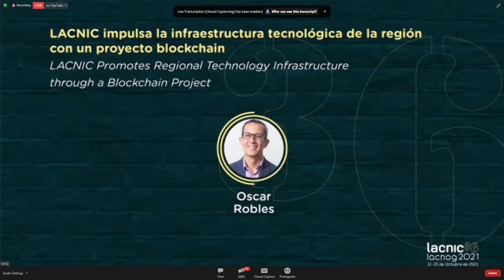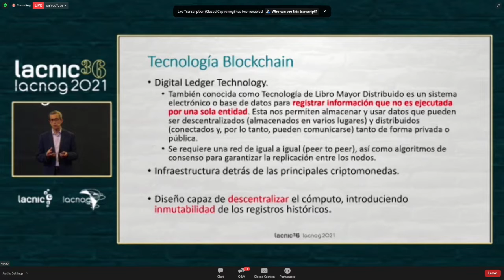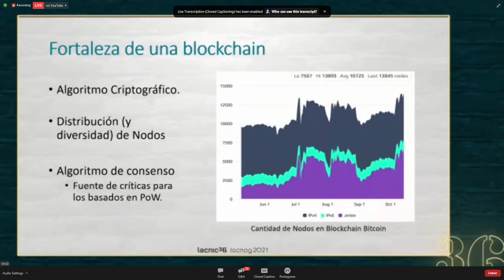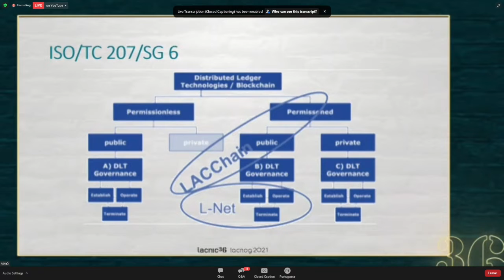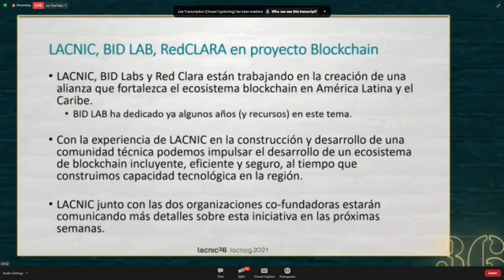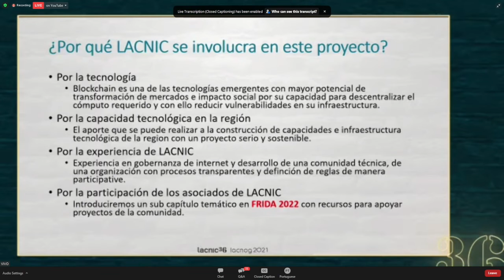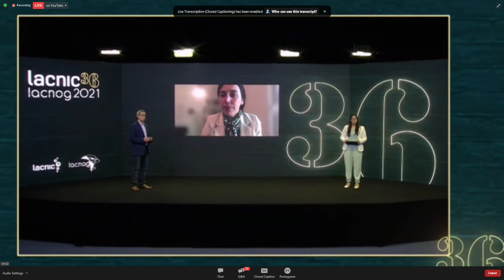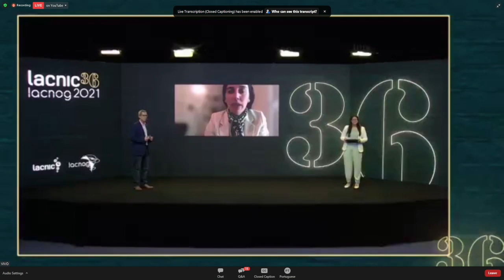O LACNIC promove a infraestrutura tecnológica da região com um projeto blockchain